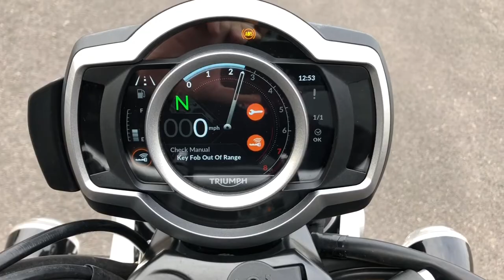2019 Triumph Scrambler 1200 XE. Walk around with engine sound. For sale.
The Triumph Scrambler 1200XE is a great looking bike,
especially in this vibrant blue. Come and take a look to see
for yourself! This bike is located at our Bridgwater branch,
please contact a member of our sales team on
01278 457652 to arrange a viewing, test ride or for more
details.